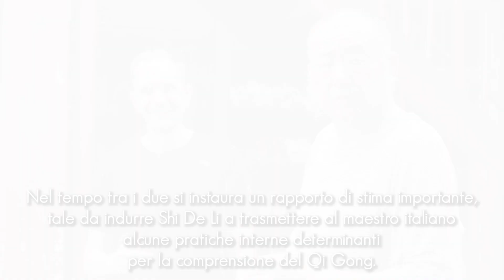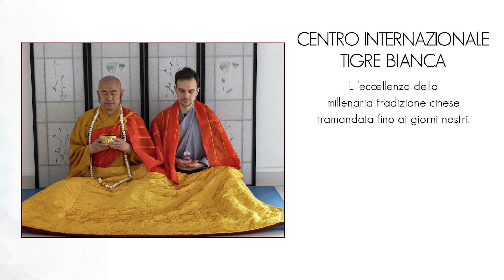Shi De Li e Shi Yan Deng: monaci Shaolin in Italia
In questo video sono raccolte alcune parti di esibizioni che il monaco Shaolin Shi De Li ha tenuto durante la manifestazione “Monaci Shaolin in Italia” organizzata da Pietro Biasucci nel 2010 e 2011. La manifestazione, composta da dimostrazioni pubbliche ed eventi di natura culturale, ha raggiunto diverse città italiane e un pubblico complessivo di migliaia di persone.
Il monaco Shaolin Shi De Li, allievo prediletto del compianto Shi Su Yun (abate del monastero Shaolin scomparso nel 1999), è un grande esperto di Shaolin Qi Gong e Tong Zhi Gong (il cosiddetto “Qi Gong del fanciullo” che permette di mantenere grande scioltezza del corpo anche in età adulta). Per la sua competenza nel campo di tali pratiche di conduzione del Qi (soffio vitale) e per la sua conoscenza del buddismo Chan è stato ospite di prestigiose università americane quali Harvard e l'Università del Delaware.
Pietro Biasucci (a cui è stato attribuito il nome buddista Shaolin Shi Yan Deng) incontra il monaco Shi De Li in Cina negli anni della sua formazione nell’Accademia Song Yang Shaolin Wushu, situata a poche centinaia di metri dal monastero Shaolin. Nel tempo tra i due si instaura un rapporto di stima importante, tale da indurre Shi De Li a trasmettere al maestro italiano alcune pratiche interne determinanti per la comprensione del Qi Gong.
Shi De Li nel 2010 e nel 2011 viene in Italia su invito del maestro Pietro Biasucci rimanendo per alcuni mesi ospite esclusivo del Centro Internazionale Tigre Bianca. In questo periodo i due, oltre all’attività di insegnamento, si impegnano insieme in numerose esibizioni di Shaolin Qi Gong ad alto impatto di spettacolarità e di rischio alternandosi tra loro alla pari nelle dimostrazioni. Tale situazione è assai rara che si verifichi poiché difficilmente un occidentale ha le capacità per affrontare prove di questa portata al fianco di un maestro del calibro del monaco Shi De Li. La particolarità che contraddistingue queste esibizioni, come si evince dal video, sta proprio nella cooperazione di un maestro Shaolin cinese e di un maestro Shaolin occidentale con lo scopo di mostrare al pubblico italiano in via eccezionale complesse esercitazioni normalmente ad appannaggio esclusivo di maestri di arti marziali cinesi. Nel video è presente anche il maestro di Kung Fu Shaolin Wang Wei Qiang, direttore dell’accademia Song Yang Shaolin Wushu situata a Dengfeng, che ha accompagnato Shi De Li in Italia apportando un contributo ulteriore e di grande valore alla manifestazione “Monaci Shaolin in Italia”.